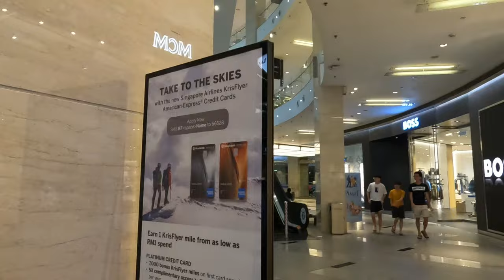MOST EXCLUSIVE SHOPPING MALL IN KUALA LUMPUR MALAYSIA 🇲🇾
Let's go shopping and grab some lunch in Kuala Lumpur
I hope you will enjoy this video as much as I do.

ideos with your friends on social media to keep this channel rolling my lovelies 😘